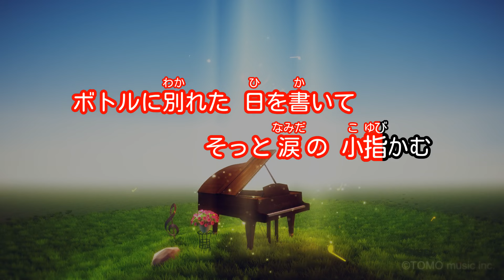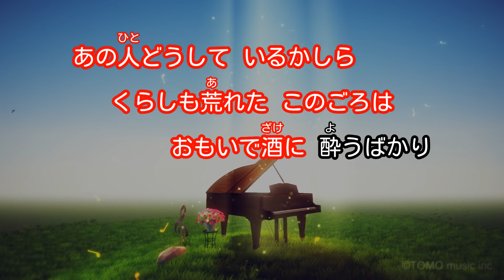【カラオケ】おもいで酒/小林 幸子